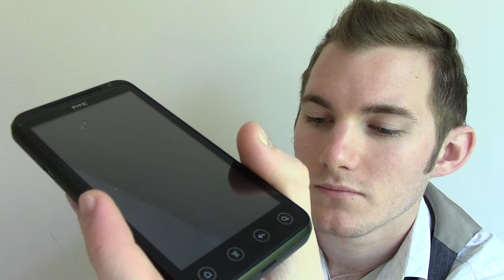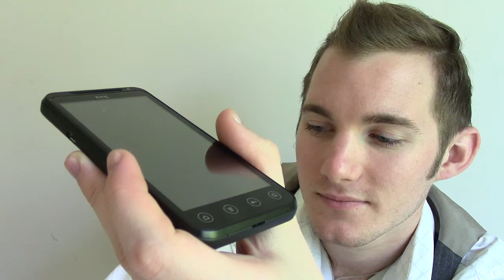DerrickJ Calls Amtrak Customer Service 0238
DerrickJ Calls Amtrak Customer Service